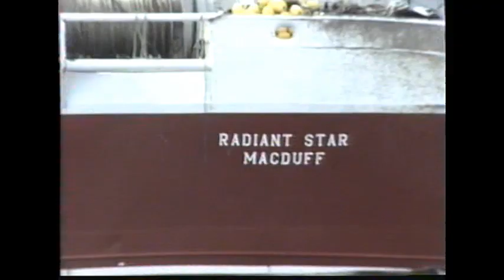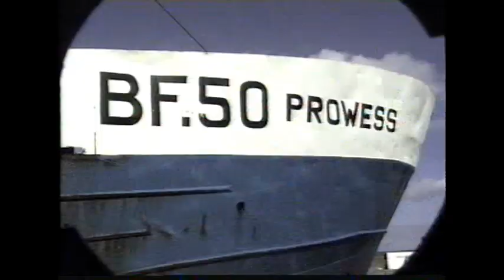Archive Material Broch Harbour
This a selection of material I have around the Broch Harbour